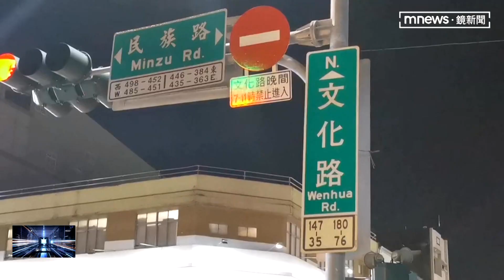行車糾紛爆衝突 男當街亮刀刺傷外送員｜鏡新聞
嘉義市文化路夜市附近，昨天（12）晚上六點半左右，發生持刀傷人案，外送員和一名男子在路口發生行車糾紛，雙方當街吵了起來，對方拿出水果刀劃傷外送員大腿之後逃逸，警方調閱監視器，鎖定嫌犯逃逸路線，四小時就將人逮捕歸案。